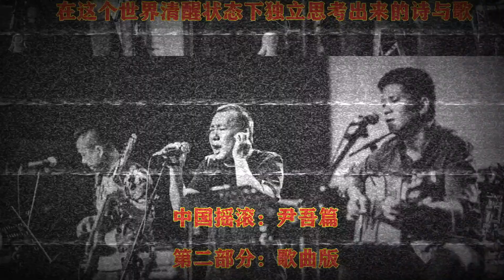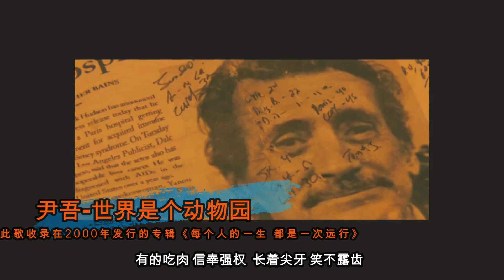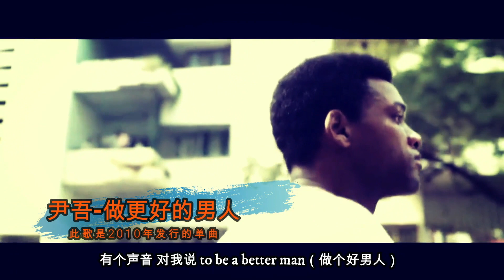中国摇滚 - 尹吾